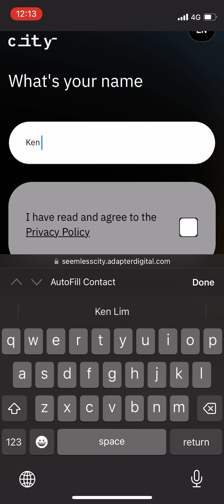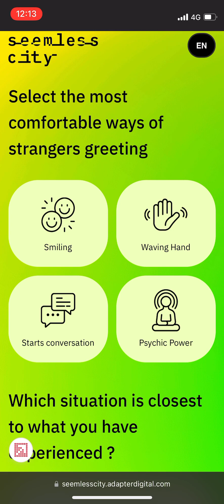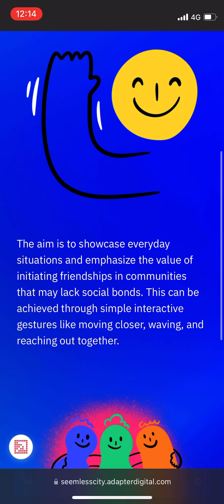Input Field - Seamless City Installation Art Experience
This video show the way to know your City Residences president type via Input Field or Form Field journey. To know more the Installation Art, please click this